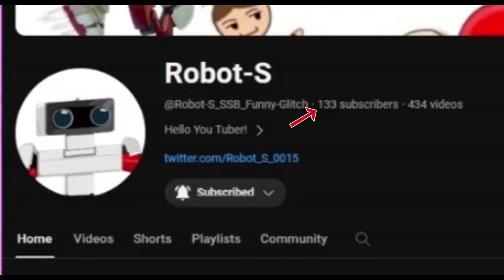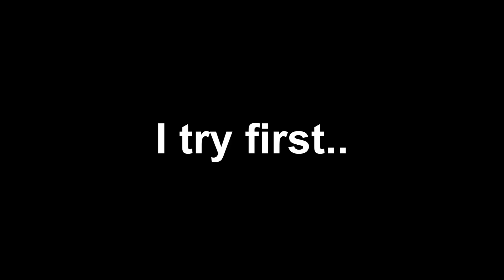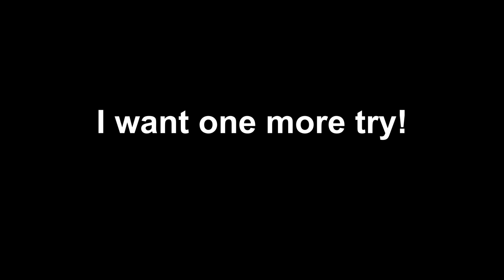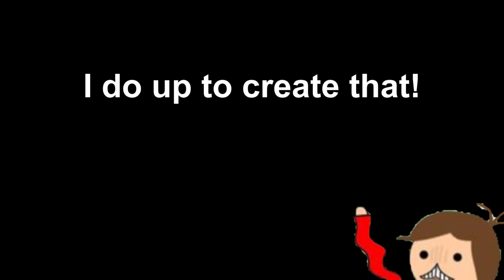SSBU Canada Stage. (Debunk)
NUUUUUuuuuuu...It's Coooooool ~( • Д • )~

Games in Concert - Tetris.